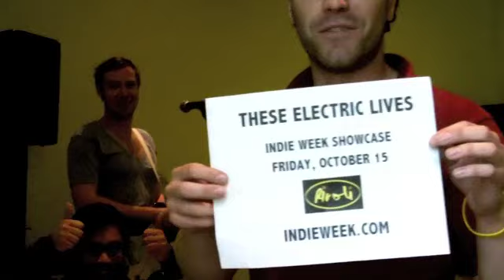These Electric Lives - Indie Week Ad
THESE ELECTRIC LIVES - Indie Week Showcase on Friday, October 15 @ Rivoli.